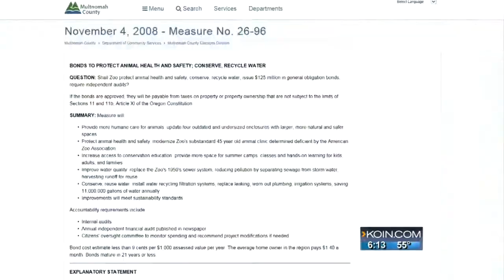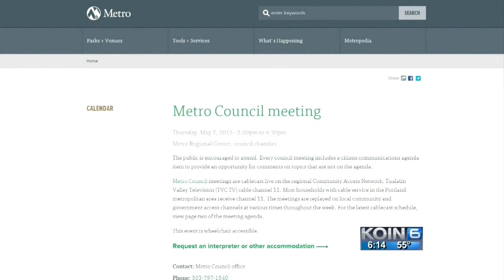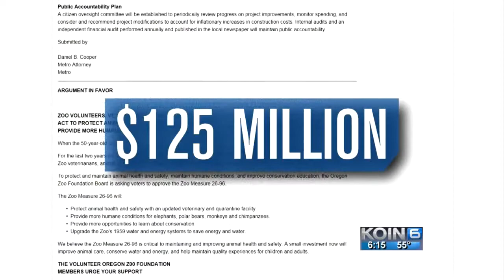The elephant in the room with Oregon Zoo bond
Some say the Oregon Zoo and Metro – the agency that oversees the zoo — promised voters that off-site elephant sanctuary. The Oregon Zoo and Metro say that is not true.